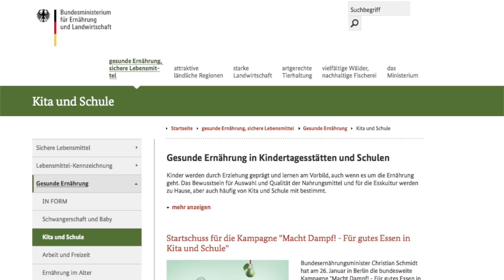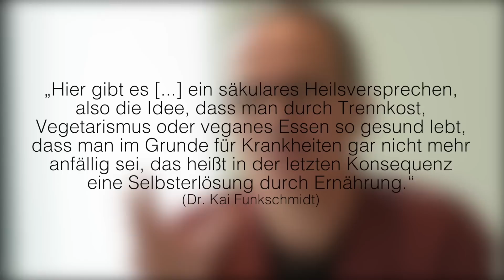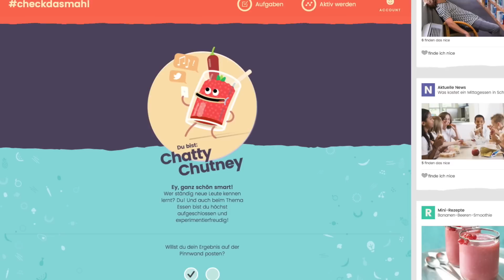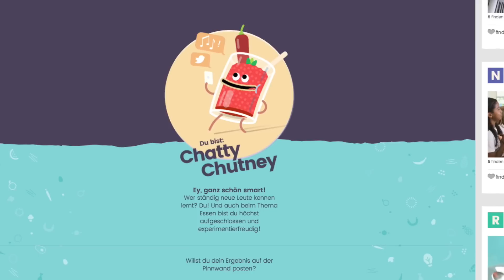Veganer vs. Fleischesser - Warum so viel Hass?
Kaum ein Thema löst so emotionale Diskussionen aus wie die Frage nach der richtigen Ernährung. Veganer gegen Vegetarier, Vegetarier gegen Fleischesser - und so weiter. Aber: Warum eigentlich?

Bei diesem Video handelt es sich um eine bezahlte Zusammenarbeit (Werbung) mit dem Bundesministerium für Ernährung und Landwirtschaft. Hier findet ihr die Seite zum Wettbewerb

Eine Übersicht der Studien des Columbia University Medical Centers in New York zum Thema "Ernährung"

Ein wissenschaftlicher Artikel zur Verbindung zwischen dem, was und wie wir essen und unserem Charakter

... und ein Artikel darüber, wie sich Essen auf unsere Stimmung auswirkt